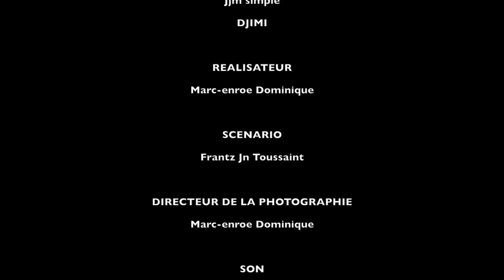MATYAS AN FANMI EPIZOD 32